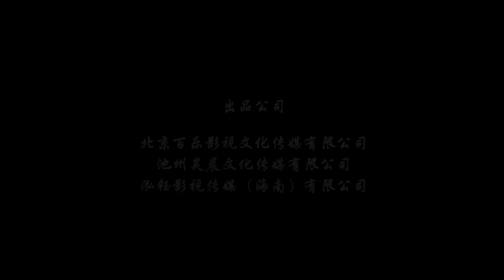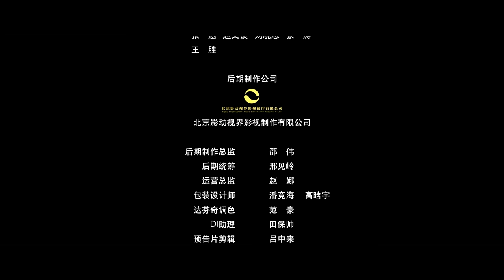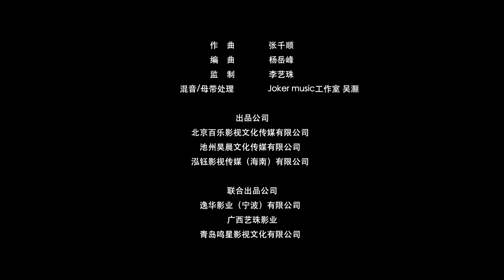Multi SUB【宋慈之临安夜游神】高清1080P | 动作片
剧情简介： 南宋都城临安府内突发命案，民众纷纷传言是夜游神所为。京城临安府府尹夏侯言请宋慈前来相助。宋慈发现死者口中有迷药的气味，推断出凶手就是死者府上的厨子。当宋慈和仵作古雪乔调查厨子之时，又一起命案发生，死者是主持礼法祭祀的礼部侍郎。凶手作案的手法与第一起命案一样，并且在案发现场都有一支黑羽。通过综合两名遇害者的行踪记录，宋慈发现二人同时出现在过一个地方——玉栏仙苑。宋慈和古雪乔赶到玉栏仙苑，并找到了曾经接待两名遇害者之人——外域女子伊娜。宋慈判断夜游神一定与外域有关，而一切指向就是明日的明堂大礼。大礼之日，御史大夫史献忠联合外域众人将太子绑架，最终宋慈等人齐心协力将外域之人制服，并将史献忠绳之以法。